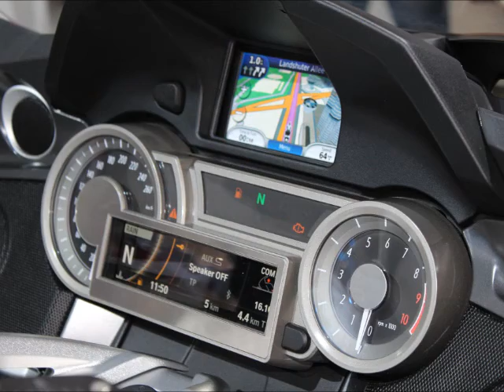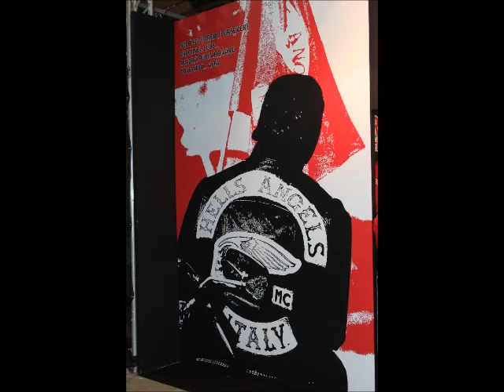EICMA 2012 (part1 of 2)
EICMA 2012
70° Esposizione Internazionale del Motociclo